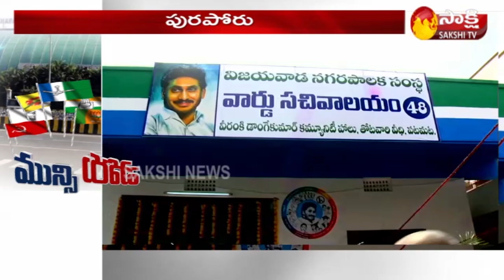Sakshi Special Story On Greater Visakhapatnam Municipal Corporation Elections | GVMC Elections 2021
Sakshi Special Story On Greater Visakhapatnam Municipal Corporation Elections | GVMC Elections 2021 | Sakshi TV